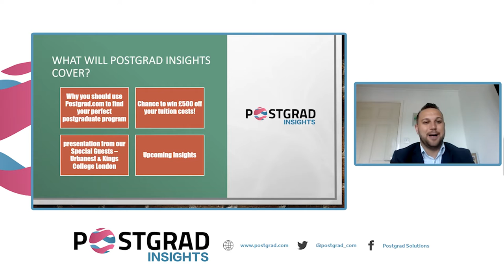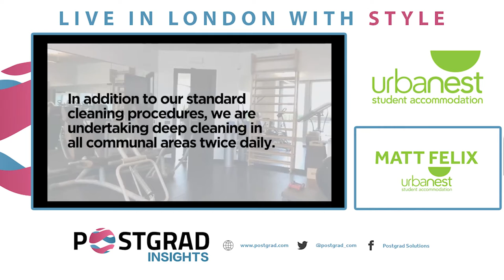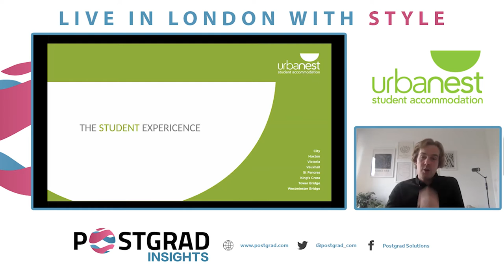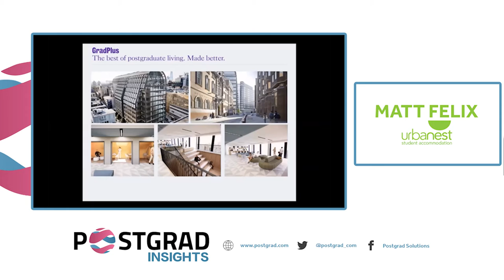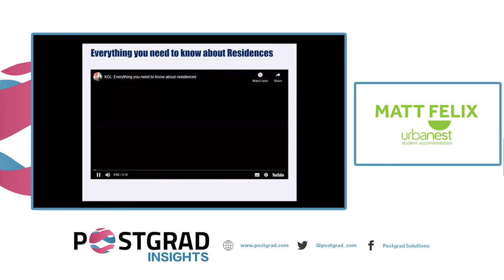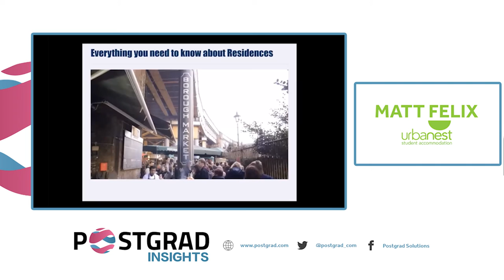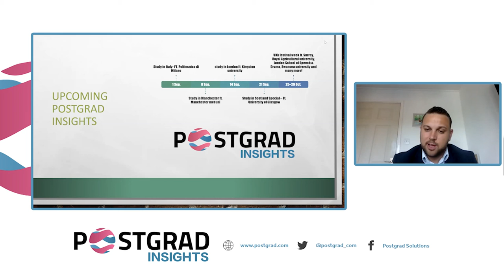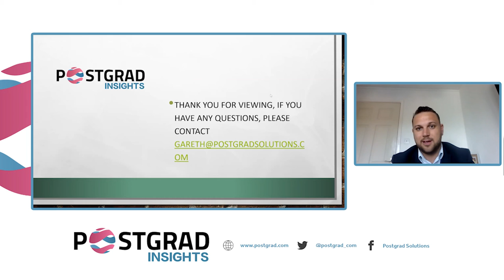Postgrad Insights - Urbanest